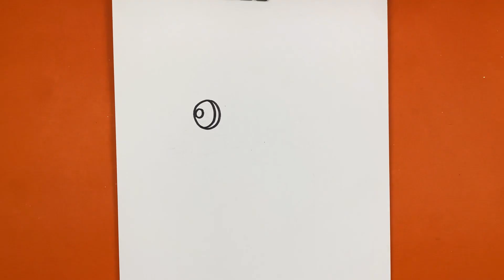Kolay Yunus Balığı Çizimi Ve Boyama Videosu 🐬 Yunus Balığı Nasıl Çizilir, Boyama Videoları